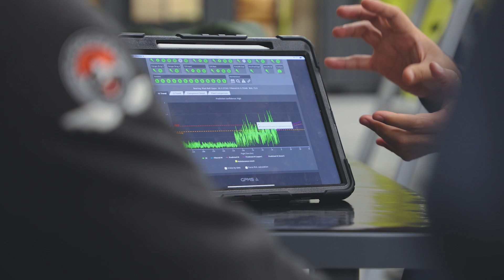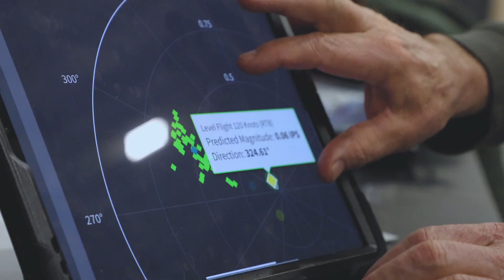Blackcomb Helicopters - Foresight MX HUMS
@BlackcombHelicopters1989 is making the move to Health and Usage Monitoring Systems (HUMS) with GPMS Foresight MX.  Listen to Andrew Bradley and Aaron Trimble discuss how HUMS improves the safety and efficiency of their operations